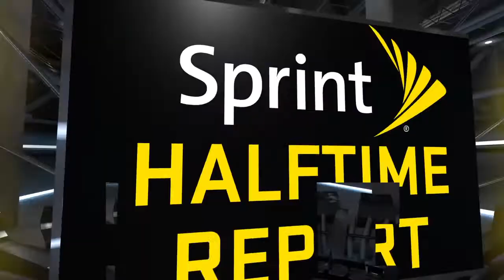NBA 2K15 PS4 - Philadelphia 76ers @ Los Angeles Lakers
NBA 2K15 76ers vs Lakers